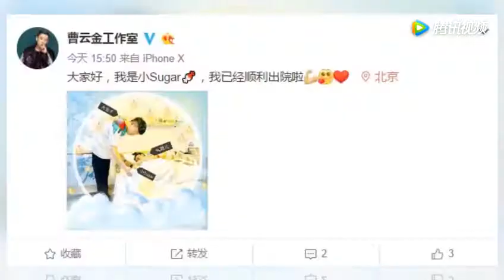工作室晒曹云金一家合照 宣布 唐菀母女已顺利出院